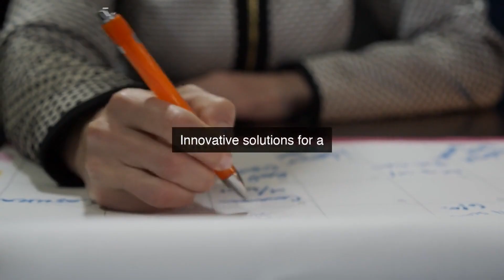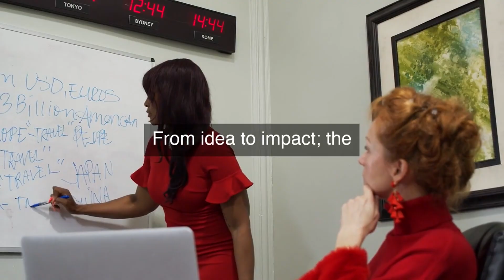Balancing Profit with Purpose: Social Entrepreneurship's Impact on Environmental Policy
The role of social entrepreneurship in environmental policy: Join the movement that's changing the game! Discover how social entrepreneurship is revolutionizing environmental policy, and learn how to balance profit with purpose. From sustainable innovations to eco-friendly business models, explore the intersection of social impact and environmental stewardship. Hear from experts and innovators who are making a difference, and get inspired to create positive change in your own community. In this thought-provoking video, we'll dive into the role of social entrepreneurship in shaping environmental policy, and uncover the secrets to creating a more sustainable future.